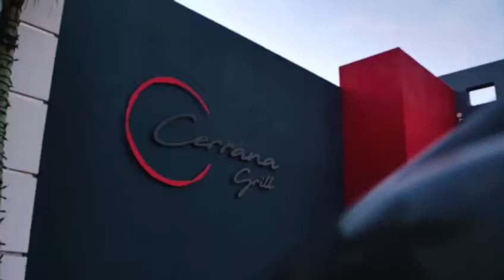La cerrana nuevo 2 Anuncio de tv spot o comercial de televisión